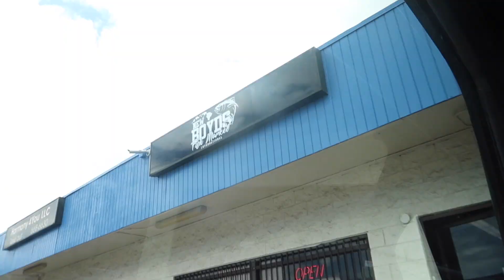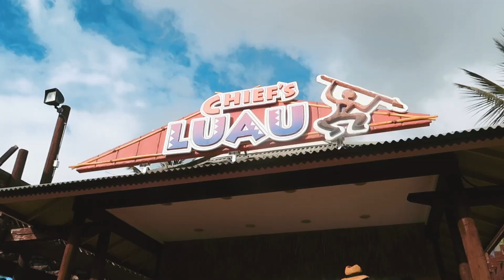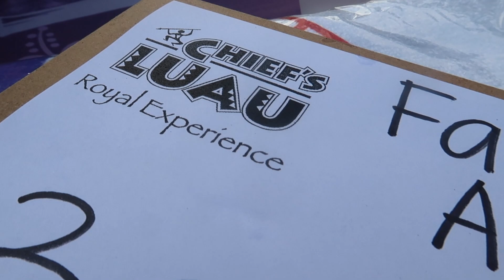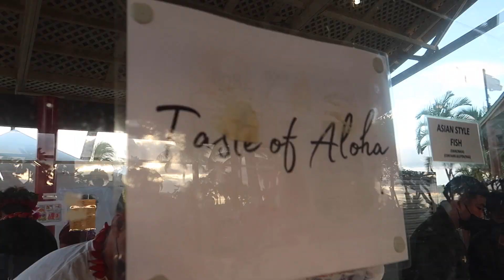HAWAII VLOG: snorkelling, exploring Marriott Ko Olina Club Resort, best poke nachos & Chief's Luau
Welcome to another HawaiiVlog ❀

Let's go snorkelling at Marriott Ko Olina Club Resort's lagoon, discover the BEST poke nachos EVER from New Boyd's Fish Market and attend my favorite luau, Chief's Luau!
PRODUCTS MENTIONED:

➥Tie Dye 3 piece set
➥Full face snorkelling gear
➥blue snorkelling gear
➥Blue bikini dress || sold but it's from SHEIN
➥Cheetah bikini || sold but it's from SHEIN
➥Blue luau dress
☼send me mail☼
Farina Aguinaldo

Code || FARINAAGUINALDO20